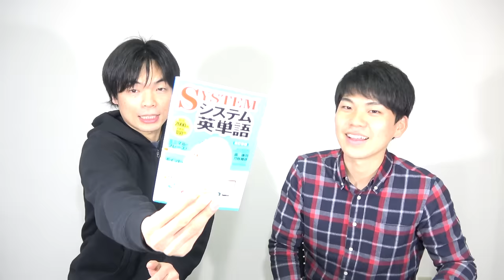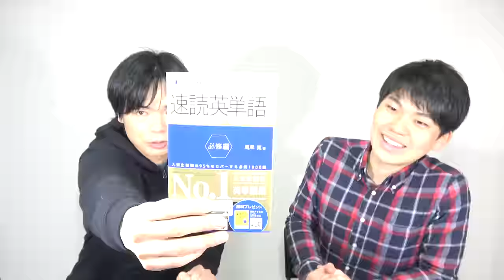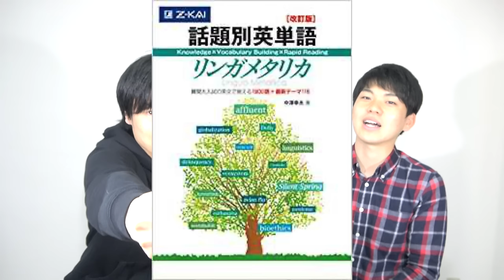英単語帳ミシュラン【長所短所徹底比較！オススメはこれだ！】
大学受験用の英単語帳を徹底比較。参考書マニアのYouTuberたっくまんさんに星をつけてもらいそれぞれの長所短所を解説してもらいました。

クラウドファンディング